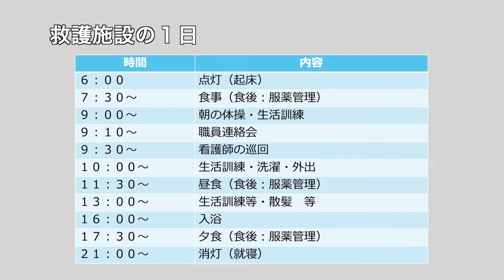社会福祉法人大阪自彊館の運営する救護施設について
救護施設は、高齢や障害、そのほか何らかの生きづらさにより、自立した日常生活を営むことが困難な方が利用する施設です。社会福祉法人大阪自彊館が運営する救護施設の動画をご覧いただき、施設の利用者の実像や地域の皆様方と共に生活を過ごせる施設であることをご理解いただけるよう、利用者の人権保障や福祉の増進の観点からも引き続き説明に努めてまいります。
　※　施設及び利用者の了解を得て掲出しています。

※字幕については、以下のページからご覧ください。

‹関連サイト›
救護施設の整備及び運営について